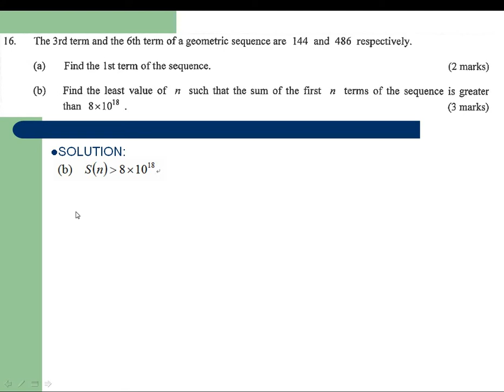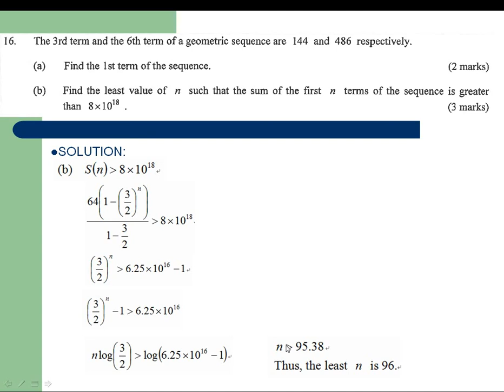HKDSE 2020 Maths Core Solution Q16, Arithmetic sequence and Geometric Sequence(等差-等比數列)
Drkliumaths